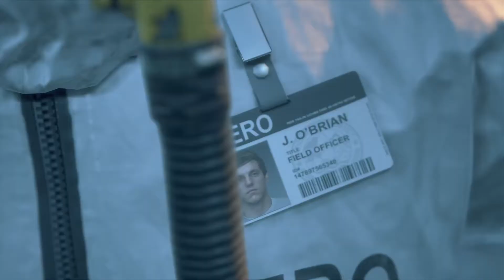DAYS GONE OYUNU BÖLÜM 1